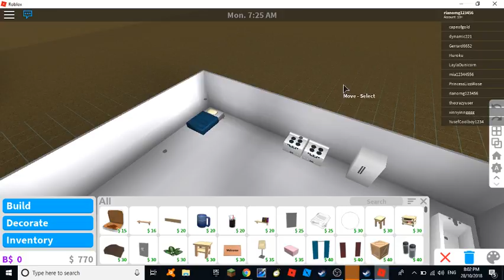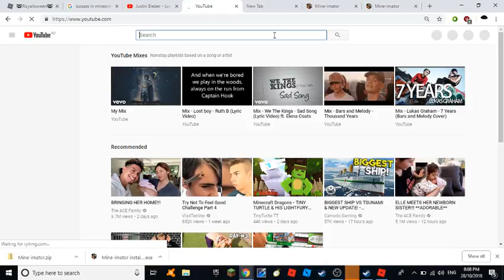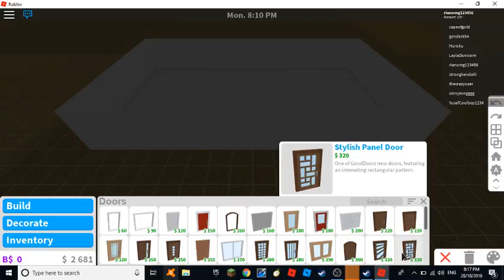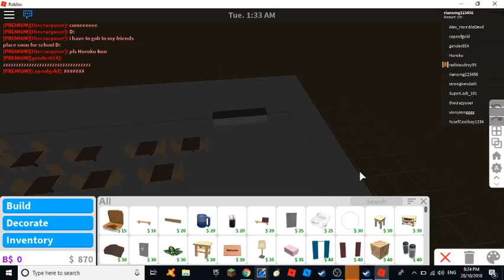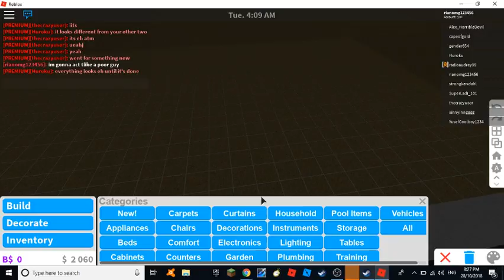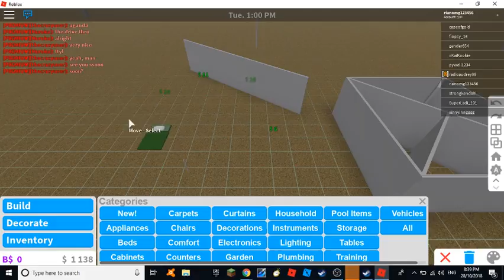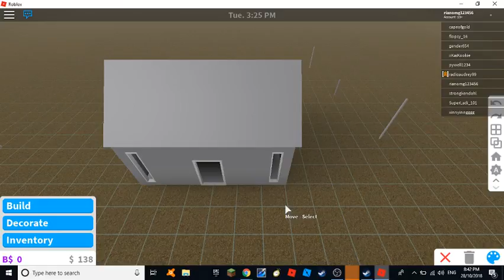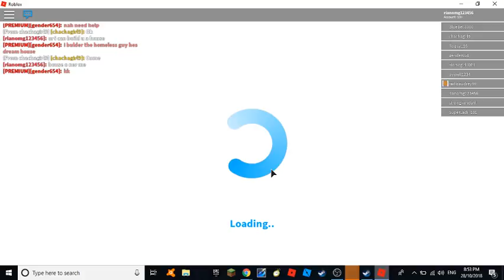2cond live streem from paul cardona make sure to subscribe/pllllllleeeeeaaaaasssssseeeeeee